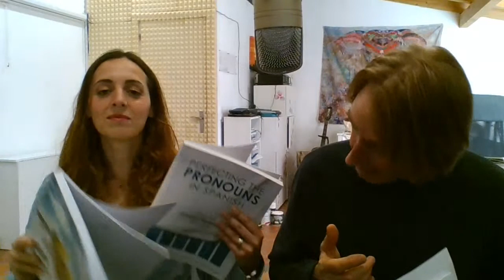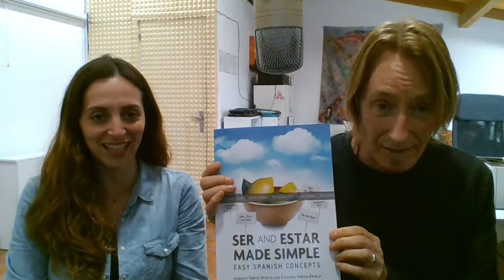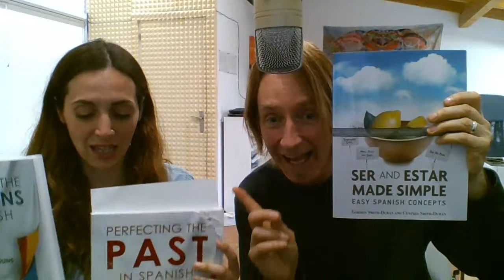Live Streaming on Lockdown LightSpeed Spanish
we are pleased to offer you another lockdown Live Stream with Gordon and Cynthia:)